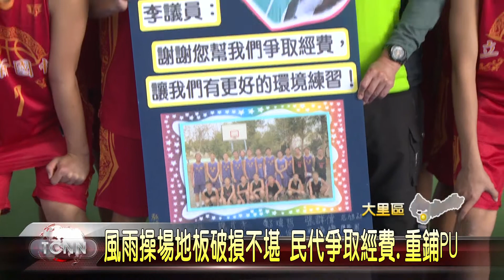大台中新聞 大里立新國中風雨操場地板整修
大里立新國中風雨操場，是師生上體育課重要空間，不過經過長期使用，地板破損不堪，學生在這裡運動也容易受傷，幸好在市議員李天生爭取下，市府重新將地板重鋪了PU壓克力材質，最近地板工程完工，李議員也特地前來查看，並下場跟學生一起投籃運動，享受運動流汗的感覺。「以上新聞由top NEWS APP收看」